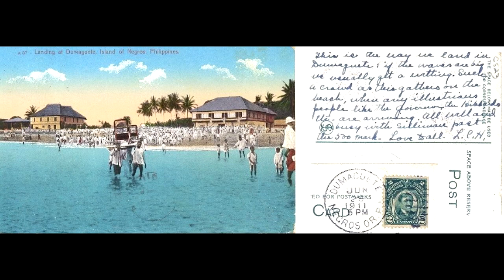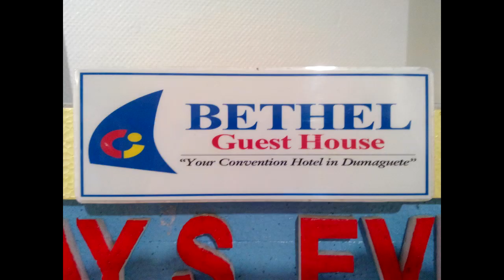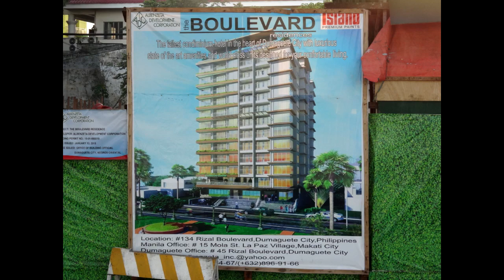The What of Dumaguete and the Who of Her Foreigner Population - Philippines Expat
Dumaguete is a sleepy, seaside town with a specific foreign population.

All our videos are taken using a Samsung S5, GoPro Hero 2 or Sony Cybershot DSC-WX300.